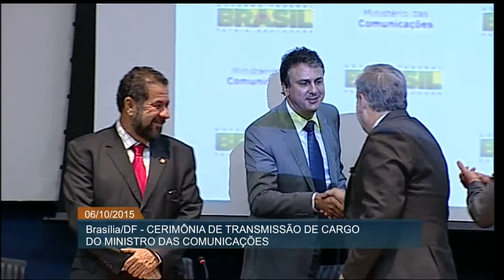André Figueiredo assume Ministério das Comunicações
ATIVIDADES DO GOVERNO - 06.10.15: O ministro André Figueiredo assumiu nesta terça-feira (7) o posto de titular do Ministério das Comunicações. Na cerimônia de transmissão de cargo, Figueiredo afirmou o comprometimento da gestão com a inclusão digital no Brasil, principalmente nas regiões mais isoladas.